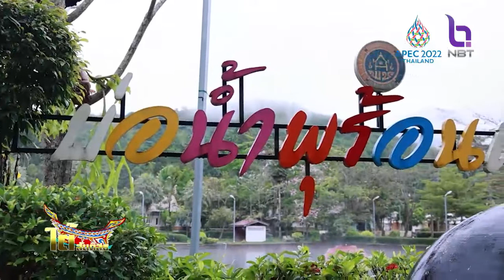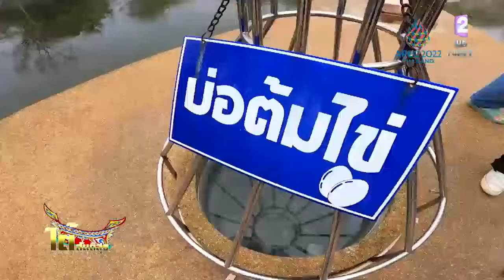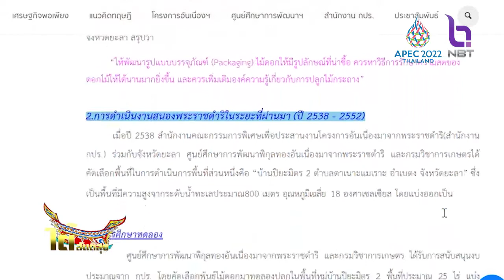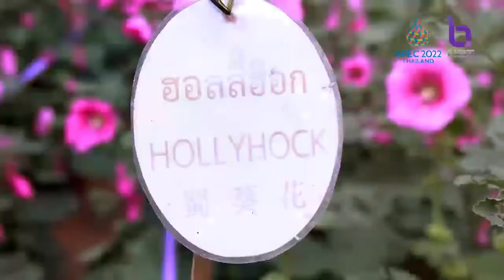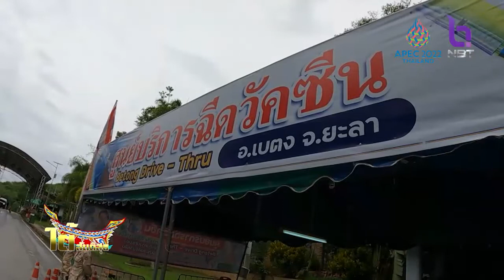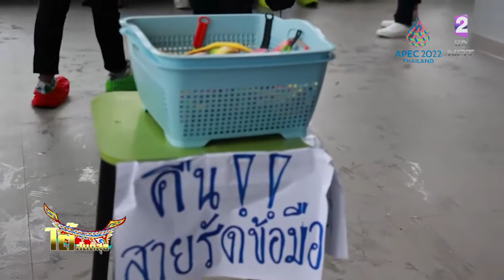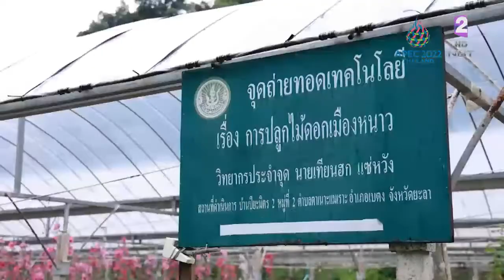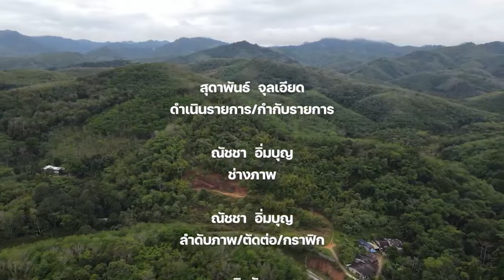ใต้สันติสุข 21 ก.ย. 65